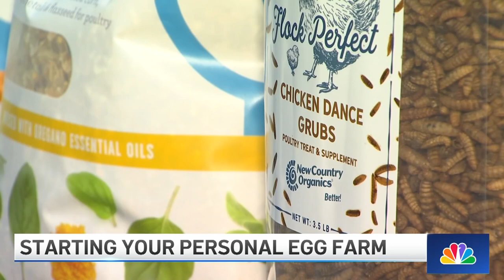Lemon Grove Man Arrested After Deadly Shooting Spree | San Diego News Daily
San Diego Police arrested a man suspected of firing at multiple locations Friday in San Diego, farm stores around the county are reporting an influx of customers looking to start their own backyard chicken flock, and Sunday is the last day to attend the San Diego Tết festival. Here is San Diego News Daily for Jan. 29, 2023.